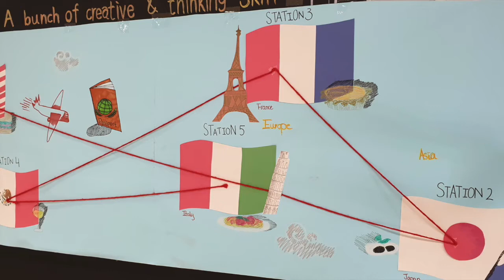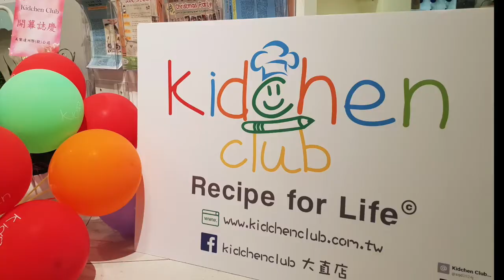Summer Camp-Passport to World Cuisine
世界美食護照營-雙語料理夏令營
小朋友，拿好你的美食護照，準備出發咯！
跟著我們一起來趟環遊世界的美食大冒險吧！
在品嚐披薩跟義式脆餅的時候，要記得說「Ciao」；在可麗餅跟馬卡龍端上桌時，別忘了說「Bon Appetit」；在捲起墨西哥薄餅時，大喊一聲「Fiesta」；在打開日式便當時，輕輕講句「Kawaii」；而在享用過泰國點心之後，要講「Sawasdee」才有禮貌。
除了美食，這趟環遊世界大冒險還能學到各文化的藝術、工藝和趣味遊戲哦！
Passport to World Cuisine
Kids, here is your edible passport! Get ready for a stamp as we travel to the world cuisine from the West to the East! We’ll say ‘Ciao’ when having pizza and biscotti, ‘Bon Appetit’ when savory crêpes and macarons are served, feeling ‘fiesta’ when rolling up some tortillas, scream out ‘Kawaii’ when open a Bento box and ‘sawasdee’ to some Thai delicacies! We will also explore some native cultural inspired arts, crafts and fun games.